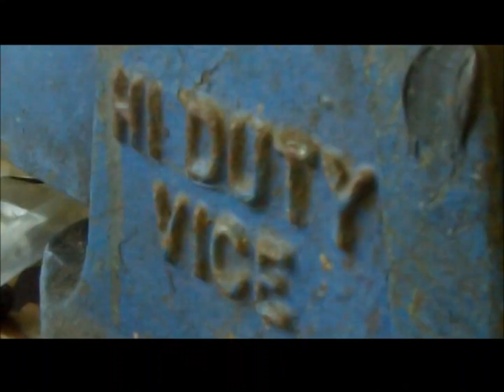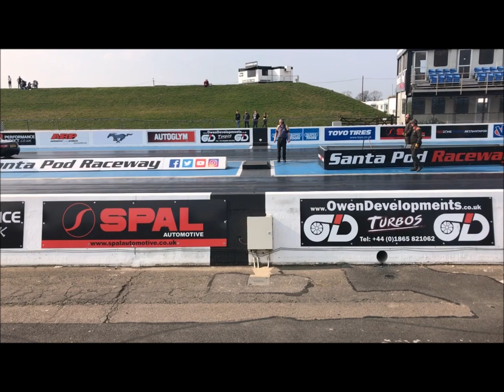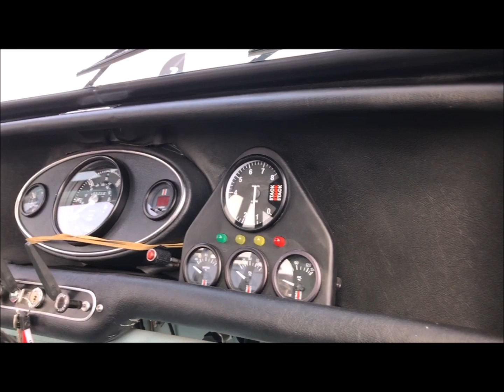Mini Diaries 1/4 Mile Mini Meet